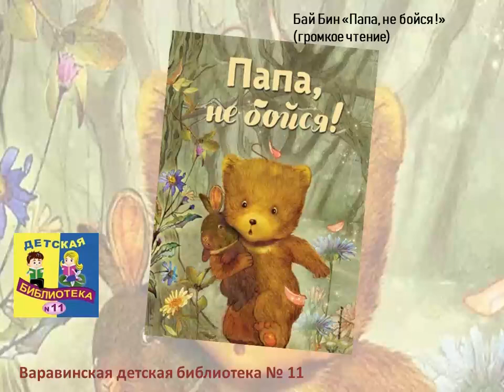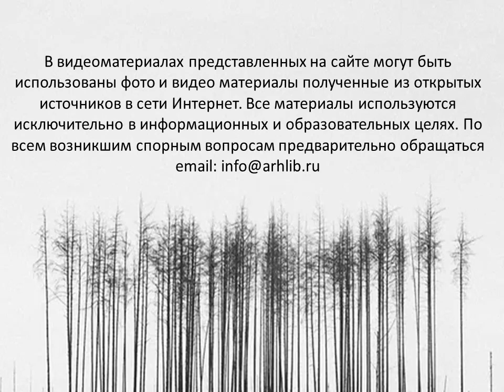Бай Бин «Папа, не бойся!»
Варавинская детская библиотека № 11 предлагает маленьким читателям послушать поучительную сказку китайской писательницы Бай Бин «Папа, не бойся!». Эта интересная и очень трогательная история о совсем юном медвежонке и его отце.